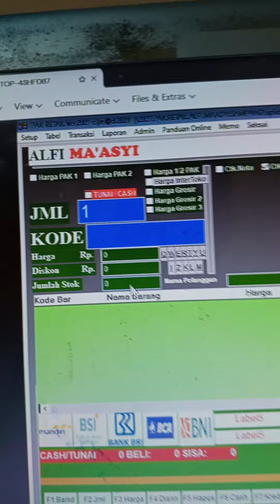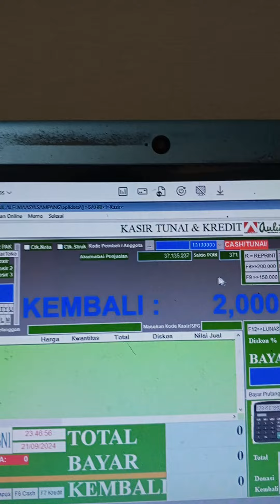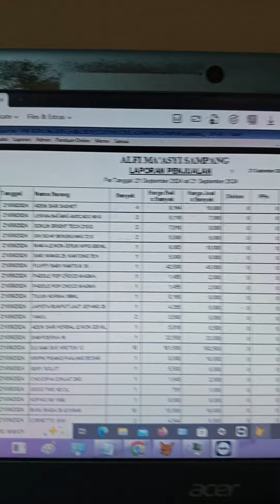CARA TRANSAKSI RETURN BARANG DAN BARANG YANG DITUKERKAN